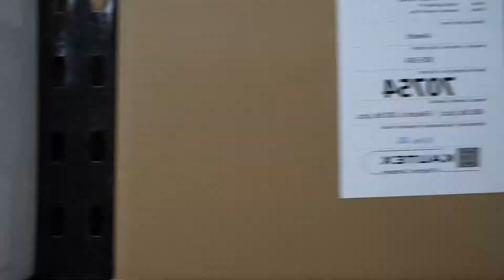iBottles | Promotional Video | Capture It Media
Check out the promotional video we produced for iBottles.